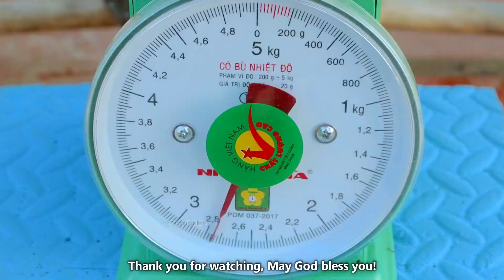Amazing Idea: Growing Cucumber from Seed | Grow Cucumber in Bottles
If you're looking for an amazing vegetable to grow in your garden this summer, look no further than cucumbers! In this video, we'll show you how to grow cucumbers in bottles, using simple but effective methods.
Cucumbers growing in bottles is a great way to enjoy fresh cucumbers all summer long without spending a lot of money on cucumbers! This is a simple and easy method that anyone can follow, so give it a try this summer and see for yourself how easy and fun cucumber growing can be!